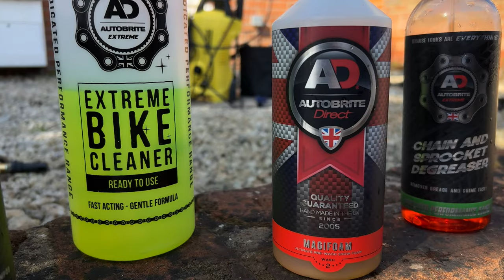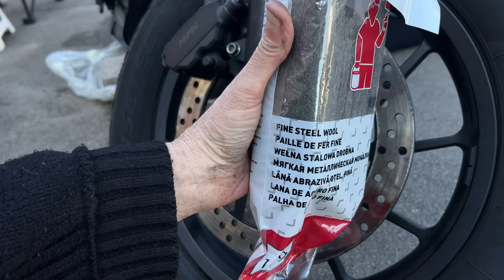How to clean your motorcycle - A Beginner's Step-by-Sep Guide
In this video, I show my friend AJ, The Honest Biker, How to Clean her Motorcycle,  and explain the do’s and don’ts when washing a bike!

As you’ll see AJ demonstrates that you can have fun when cleaning your motorbike!

AJ's bike was left outside over the winter months, and although it had a cover on it, it was looking a little sorry for itself.  Instead of me cleaning the entire bike, I was keen to teach her my easy step-by-step approach to washing a motorcycle, and demonstrate to her my techniques, so AJ can learn how to transform the bike herself.

Autobrite Direct kindly gifted me a selection of their products which I recently tried out on my motorcycle, a Triumph Speed Triple 1050 S but will they work on a bike that has been left outside for a few months?

In this video, I'll show you step-by-step, how to Pre-Wash your Motorcycle and remove all the dirt, grime, unwanted oil, and road salts using Autobrite Extreme Bike Cleaner and Magifoam. After Shampooing the Bike, AJ and I then you how easy it is to apply ACF50 and Autobrite Ceramic Spray which will protect the bike throughout the year.

Don't worry, if you are new to motorcycling this step-by-step video makes it clear and easy to understand, and AJ certainly shows you how much fun you can have cleaning your motorbike!

Link to purchase Motorcycle Dryer